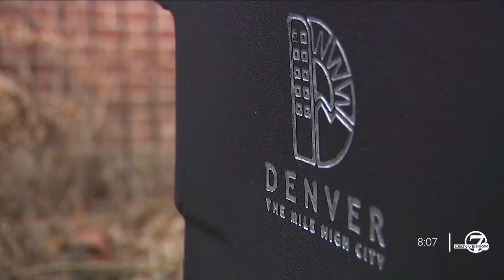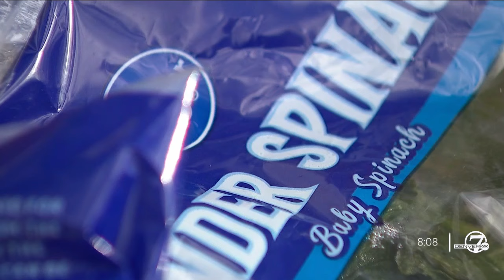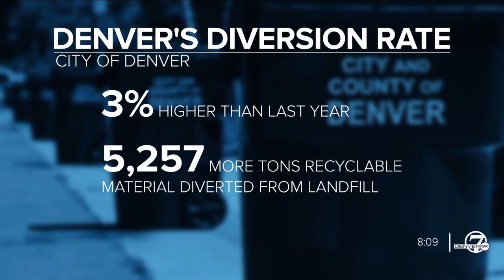Frustrations grow amid slow rollout of compost carts in Denver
Denver7 continues to hear from frustrated and confused Denver residents as to why they have not yet received their compost carts to participate in the city's free composting program.